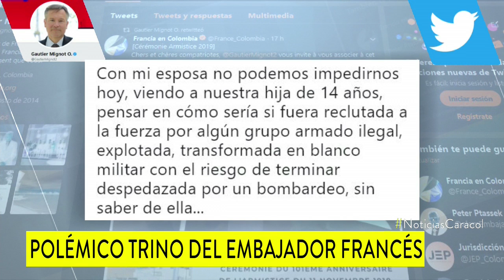Debate por trino del embajador de Francia en Colombia sobre reclutamiento forzado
Gautier Mignot se pronunció a propósito del bombardeo en Caquetá donde murieron ocho menores. Su reflexión causó controversia.